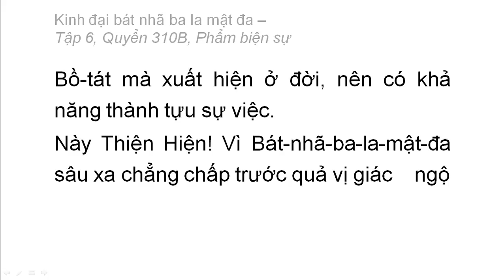Quyển 310B: Kinh đại bát nhã ba la mật đa - Phẩm biện sự (rất hay) (310/600) (4)